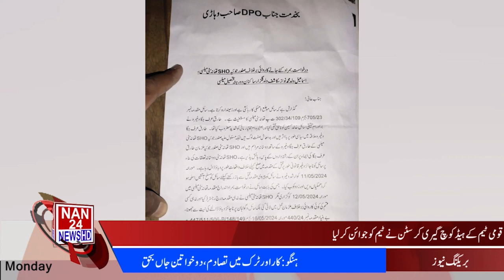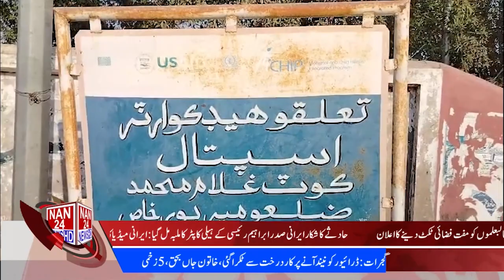|NAN24NEWSHD| Khanewal Motorway Police Ki Badtamizi|